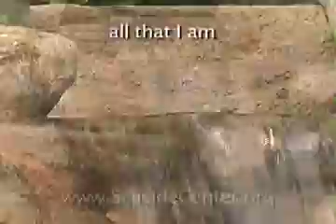Seaside 06 4 29 07 A Problem is an Opportunity, Rev Dr Christian Sorensen